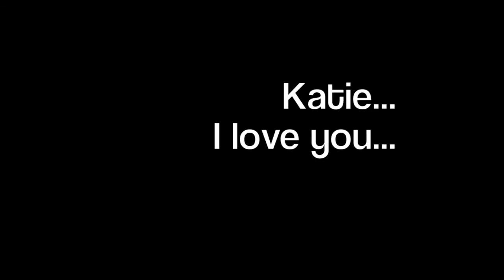Something's Stirrin'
Words & Music by Mike Flack and the FlackAttack band.